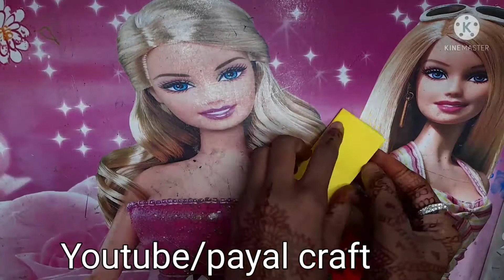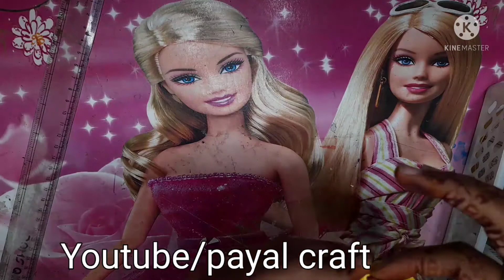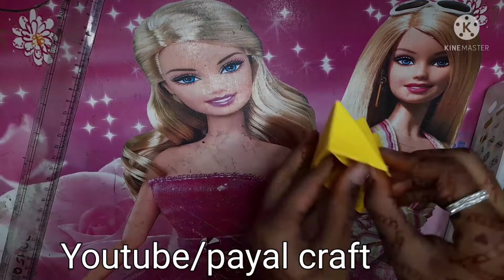paper crown👑//how to make a paper crown//paper craft//origami craft @payal craft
hey friends

today i will show U a paper crown 👑 ...

if U have any queries so please tell me...